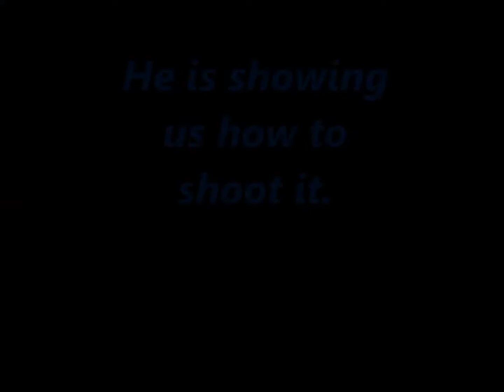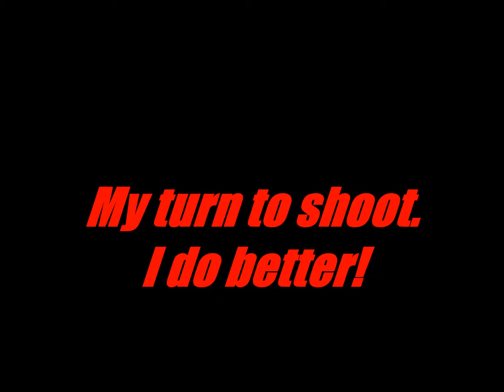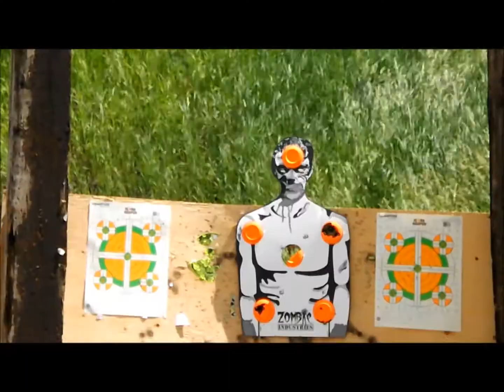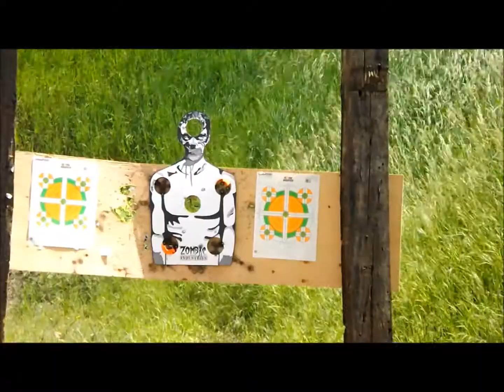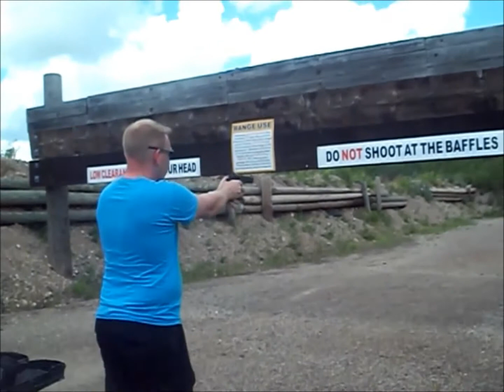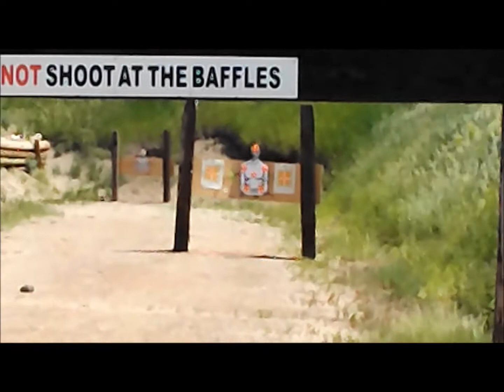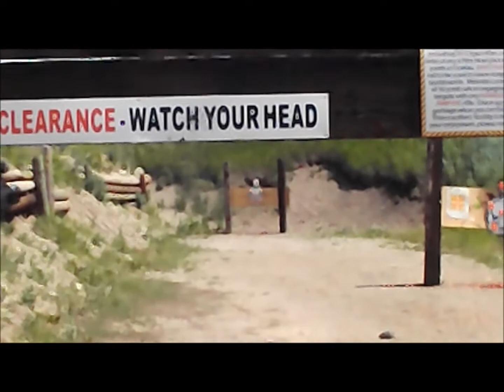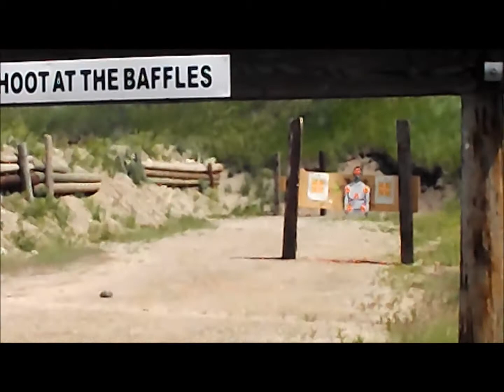Manitoba Trip! (Shooting Guns) (Day 3)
Hope you liked the video! Please like and favorite :)

Skype- justin.shonaman